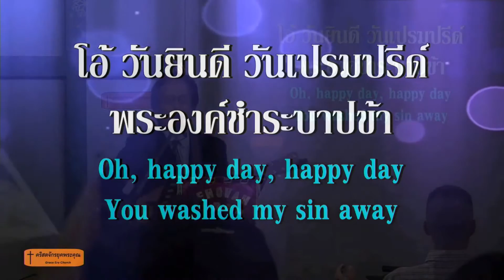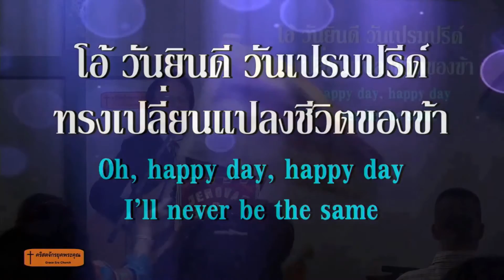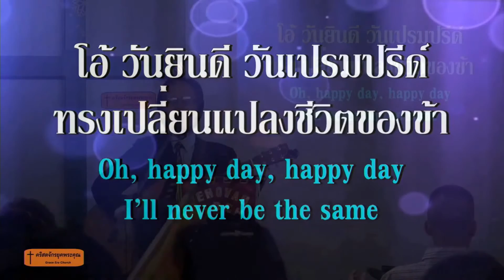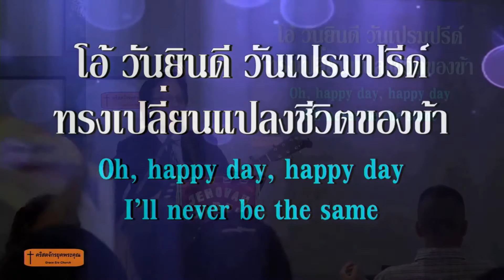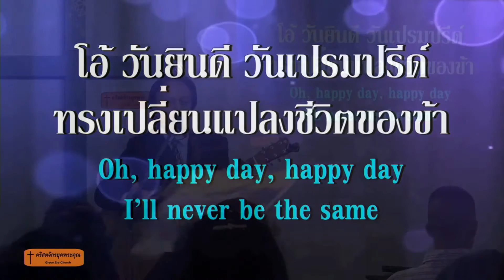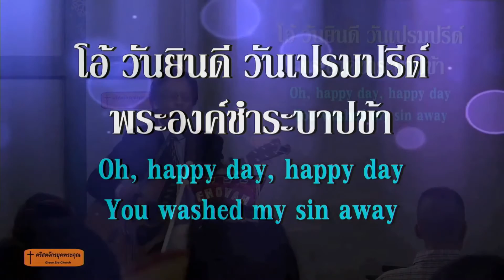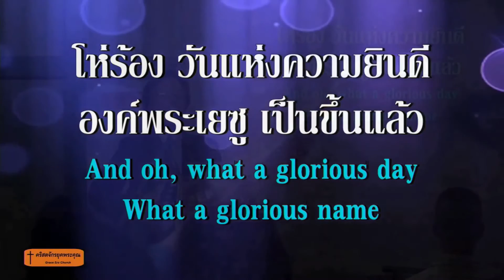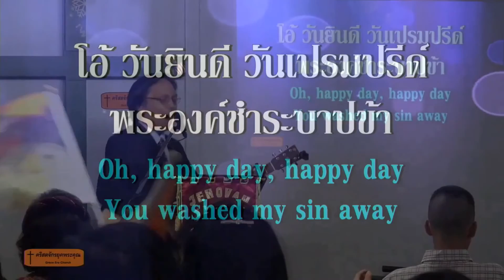วันยินดี 200315